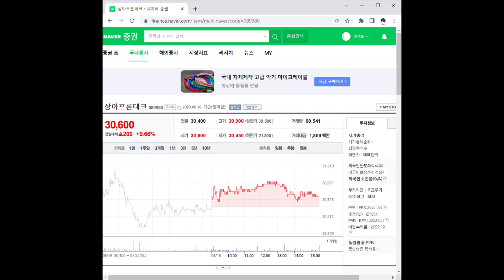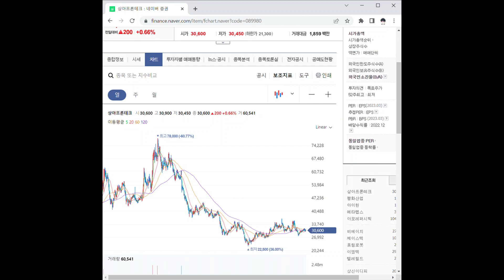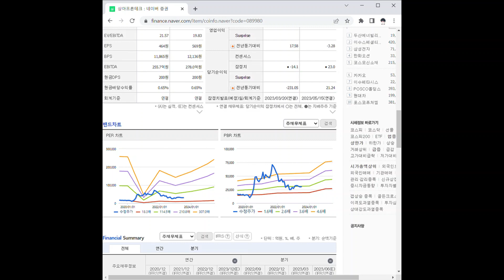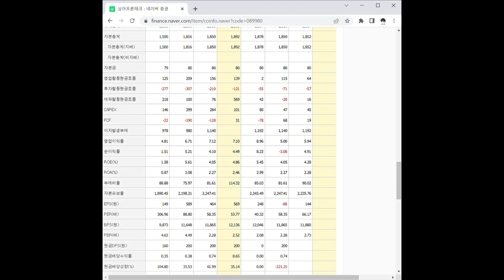089980상아프론테크 주가 전망 및 차트 분석